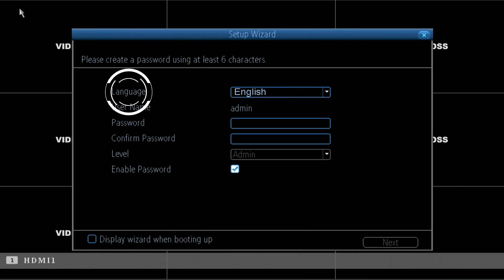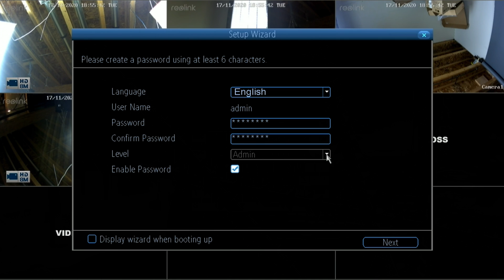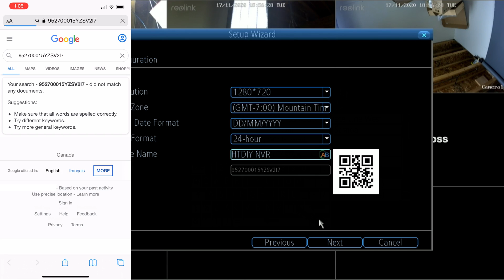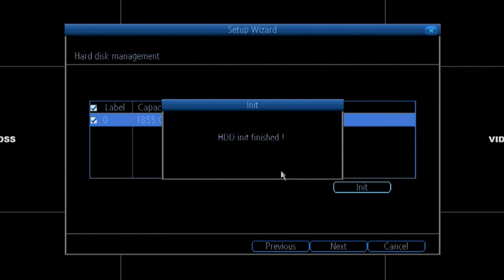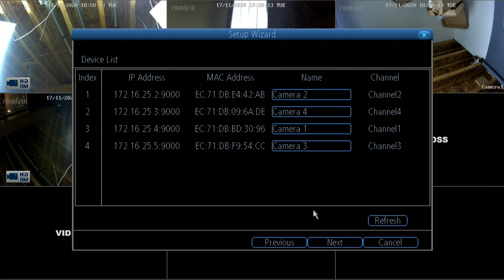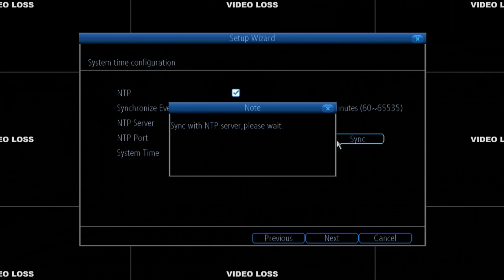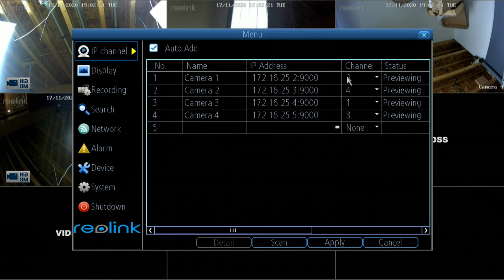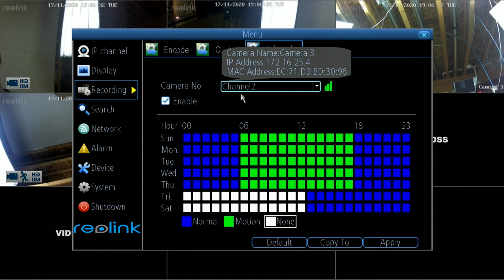Reolink NVR - Initial Setup Wizard / Format Hard Drive / Add Cameras / Continuous Recording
😁😁😁Check Deals at Reolink.com😁😁😁

👍 NVR + 4 4K cameras - RLK8-800D4
👍 4TB External eSATA Drive
👍 4TB Internal Hard Drive
👍 HDMI 25ft Cable
👍 RJ45 Crimper/Tester Combo
👍 Indoor Spool of Network Cable
👍 Outdoor Spool of Network Cable
👍 eSATA to SATA Adapter with USB Power Connection
👍 2.5 inch HDD

Today we are configuring Reolink’s 8-channel, 4K Network Video Recorder for first time use. We’ll walk through the initial steps required to get the NVR up and running and review some issues you may run into. I’ll connect the cameras to the back of the NVR with the supplied cables and run through the NVR initiation process, to ensure the cameras are working as expected and that we can record footage to the internal hard drive. I like to verify this basic functionality before installing the cameras in their permanent location to ensure all parts are working.
On first start up, the NVR will bring us into a setup wizard, which is exactly what we want, guidance or help getting the system functional. Reolink goes a little overboard with the wizard for an initial setup. They take us down a pretty long complicated and technical path which is not required for an initial setup, without including help text or guidance along the way, as we would expect to see from a help assistant tool. We’re going to skip over those unnecessary sections as this video is about getting the basics functional, before proceeding to the outdoor installation. We’ll revisit those complex settings in a future video from the NVR’s main menu.
On the first screen, I am asked to select a language. I’ll leave that as English. Next, I need to setup the account for the user “Admin”. I need to create a password of at least 6 characters. Too bad you couldn’t connect a keyboard here for the setup process. I tried and it doesn’t work. Also, to make capital letters, or numbers, click the little “ab” icon in the text box. With that said, there will be a learning curve to figure out these oddities of the user interface. Also, “Enter” should read as “Ok” as it simply closes the keyboard and doesn’t actually submit the form, like an “Enter” key would. You can see that all 4 of the connected cameras were just automatically recognized and activated by the NVR with no input for me. That’s an awesome sign and even better that they were automatically detected and added. Level is the level of access this account should have. It’s disabled because this is the admin account needs to have the highest level of control and its setup first. With the Enable Password checkbox checked, this mean you will need to enter the password when accessing the NVR system directly. I will leave that off. At the bottom of this dialog we have “Display wizard when booting up”. This will show the wizard on boot up every time I start the NVR. I will leave that off and if I need to revisit it, there is a wizard button on the main menu bar. These options are available in the main menu anyways.
We run through the remaining steps/screens in the wizard: General configuration, Hard disk management, Network configuration, Device list, Email configuration, UID, DDNS configuration, System time configuration, and DTS Configuration.
Lastly, we open the NVR’s menu and do some final configurations to the IP Camera screen and then format the hard drive on the Records screen. When then verify the NVR is continuously recording and set up a recording schedule.
More videos to come on the configuration and I will be installing this setup outdoor in my next video.